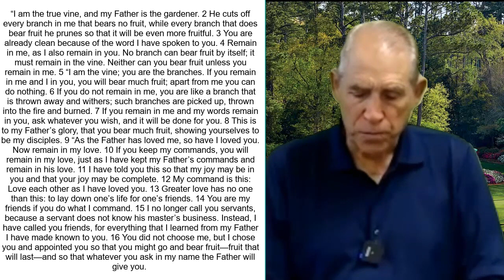Abiding in Christ Part 2 - John Chapter 15 - Bible Study | Don Nourse - FLMUSA 4/28/2021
In this Message Don talks about how as christians, we are to abide in Christ. Even though the whole Bible is vertical truth, He takes us through his morning prayer and shares his love for the cross.  Remember Nothing can separate us from the love of Jesus.

0:00 Opening Prayer
1:25 Introduction
2:43 John 15
6:29 Everything is About Jesus Christ
9:59 The Peace of Jesus
13:31 We Are Connected By The Holy Spirit
15:12 We Are Born Into The Eternal Family of GOD
17:58 Fear of The LORD
21:40 You Are A Represantitive of Christ
26:26 The Holy Spirit is Working All The Time
28:24 Christians Don't Fear Death
29:35 Don't Be Ashamed of Jesus or He Will Be Ashamed of You
33:10 Closing Prayer